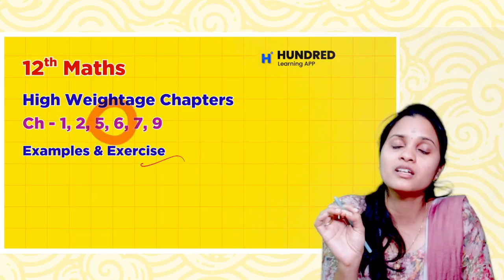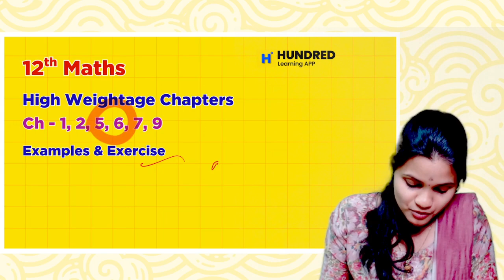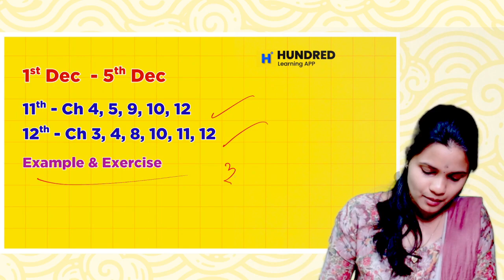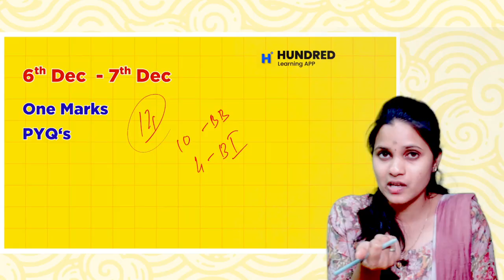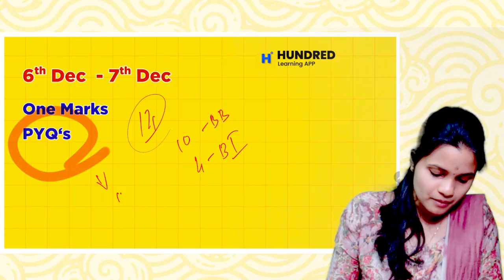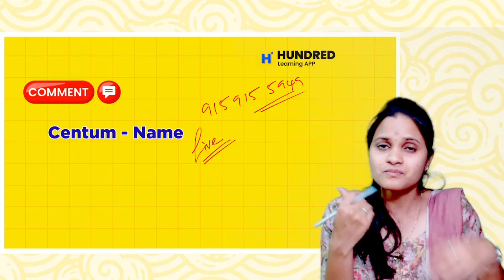11th & 12th Maths Study Plan to score Centum in Half Yearly Exam 2025